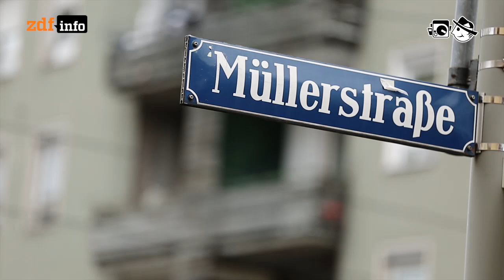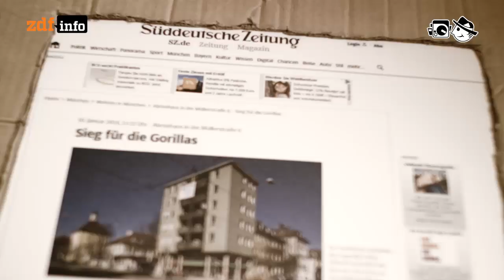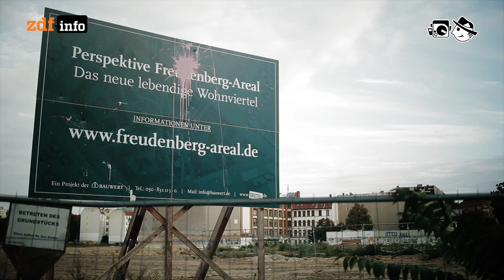Netz gegen Gentrifizierung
Eine Stadt, die von kinderlosen Besserverdienern bevölkert wird, finden viele Menschen nicht lebenswert. Doch steigende Mieten müssen keine Naturgewalt sein. Deshalb organisieren sich Aktivisten übers Internet und greifen in die Stadtpolitik ein. Durchaus mit ersten Erfolgen, wie ein Hausprojekt in der Münchner Müllerstraße zeigt.

Autorin: Laura Stresing
Schnitt: Markus Börner
Kamera: Stefan Gräfe, Christoph Metzger

Antony Raijekov: Lightin
Knos: Mflr
Andrea Barone: A New Day
538: Somebody, Somewhere, Talks About Someone
Antony Raijekov: When Waves Trying To Catch A Marvel
Movox: Euphoria
Miguel Herrero: Cave